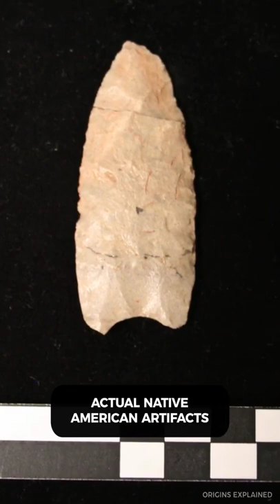Human remains found in Miami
Archaeologists have found prehistoric artifacts and ancient human remains during construction in Miami